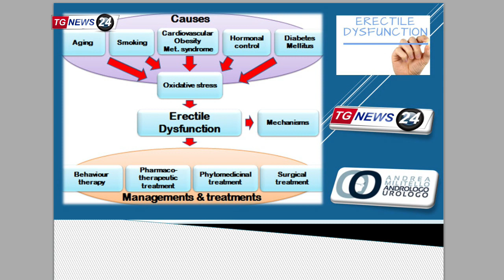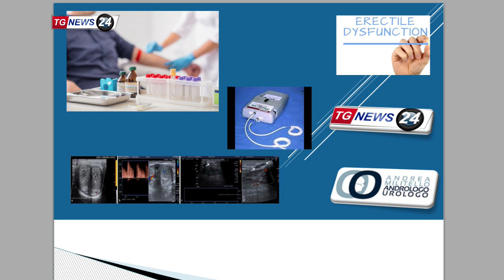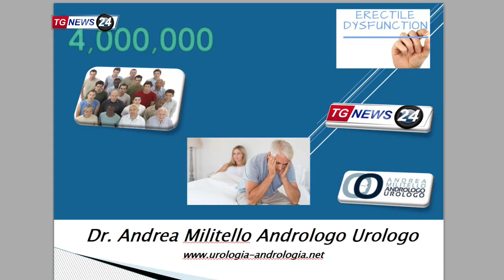Andrologo Urologo a Viterbo. La disfunzione erettile. Prima Puntata della rubrica di Medicina 33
Il dottor Andrea Militello urologo e andrologo presso la città di Viterbo, ospite fisso  nella rubrica di andrologia e urologia del Tg News 24

 dal 7 dicembre 2020 Tg News 24 si arricchisce di una rubrica di medicina “ridica33” che ospiterà specialisti delle varie branche della medicina.

 Ospite fisso della rubrica, ogni 15 giorni, sarà il dottor Andrea Militello urologo e andrologo presso la città di Viterbo da ormai numerosi anni

VITERBO - TGNEWS24 continua ad espandersi. La medicina e la sanità sono argomenti che colpiscono in un modo o in una altro le nostre famiglie, catturando la nostra attenzione e proprio per questo si è deciso di ritagliare uno spazio sul tg, dedicato a tutti gli utenti. Ogni lunedì a fine telegiornale verrà inserita la nostra rubrica medica Ridica33, con il supporto, ogni edizione, di uno specialista nel settore competente, il quale darà consigli, spiegherà le varie patologie, il come curarle, come conviverci.

Oggi lunedì 7 dicembre Ridica33 aprirà il sipario con il Dr. Andrea Militello urologo-andrologo, medico che opera un po' su tutto il territorio nazionale, da Viterbo, Roma, Milano. L'andrologia è la branca della medicina che si occupa della salute sessuale e riproduttiva maschile, ovvero delle malattie dell’apparato genitale in grado di compromettere l’attività sessuale, la fertilità o la salute generale dell’uomo. La figura dell’ andrologo dovrebbe rappresentare, per l’uomo, l’equivalente del ginecologo per la donna, ma purtroppo l’imbarazzo e la vergogna spesso impediscono di avvicinarsi a questa figura, anche quando ci sono dei problemi o dei sintomi.

Per rimanere informati, sintonizzatevi sul TGNEWS24 ore 20.30, canale 629 del digitale terrestre, emittente TeleLazioNord, oppure sulla pagina Facebook di Viterbonews24.